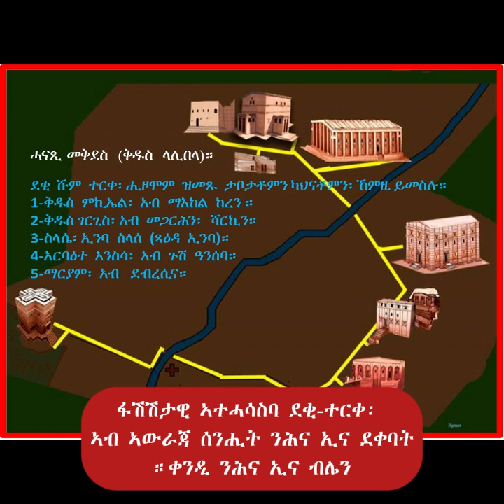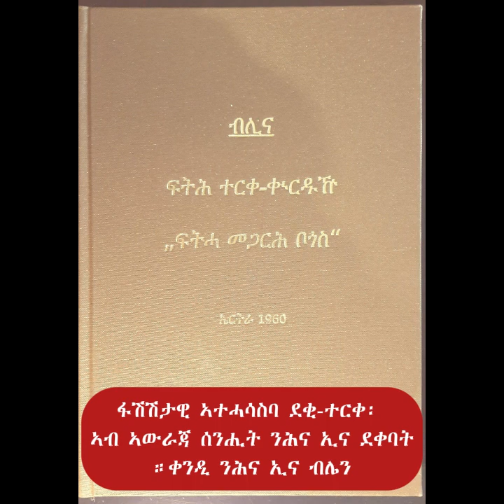ፋሽሽታዊ ኣተሓሳስባ ደቂ ቀቢላ ተርቀን ታሪኻዊ ሰረቱን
Educate!

Agitate!

A conscious mind is ready to be agitated. Agitation is not the physical act, shouting or barking in the streets but to revolutionize the mind to take action on what is right. Agitation is the work of the mind to reject what is not right. An educated society is able to agitate the mind.

Organize!